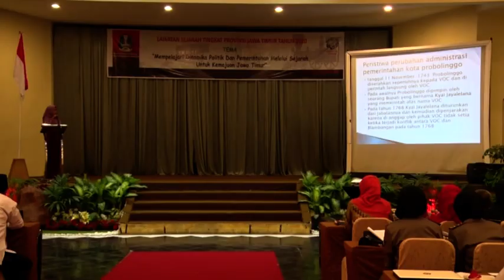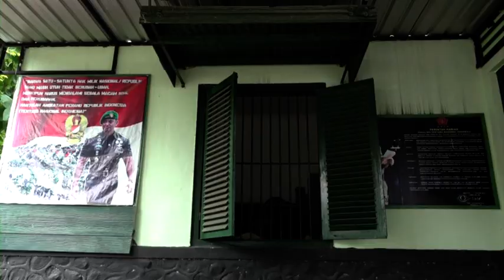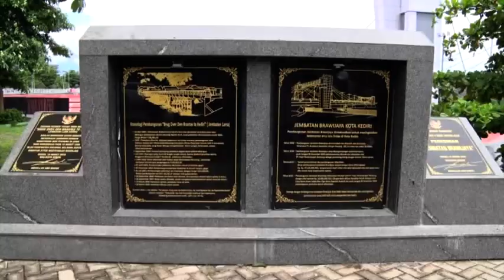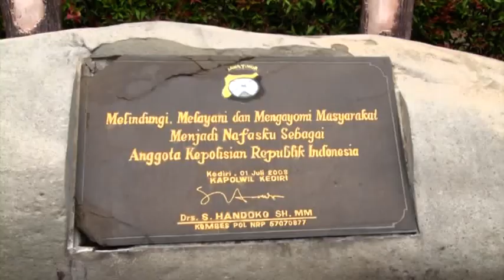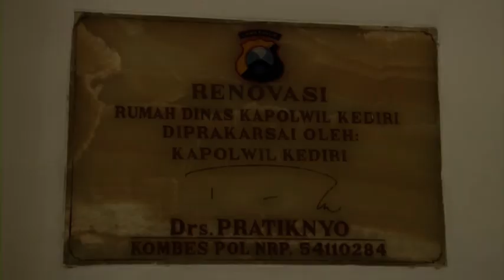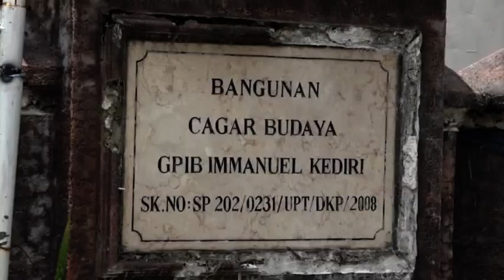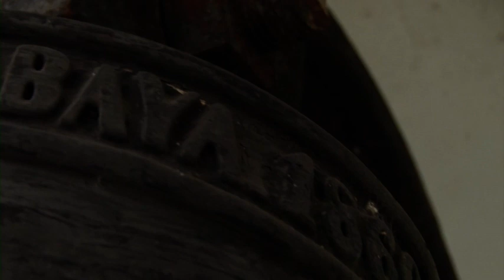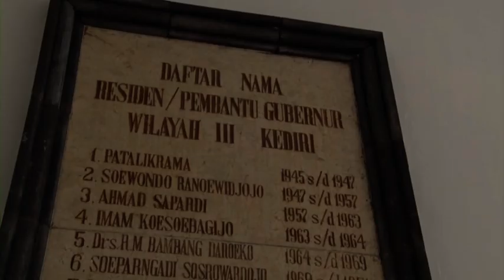LASEJAMUR 2020 Part 2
Lawatan Sejarah Tingkat Provinsi Jawa Timur 2020

Tema:
"Mempelajari Dinamika Politik dan Pemerintahan Melalui Sejarah Untuk Kemajuan Jawa Timur"

Pelaksanaan:
19 - 21 Februari 2020

Lokasi:
Kota Kediri, Jawa Timur.

Obyek Kunjungan:
1. Kantor Koramil 0809/11 Pare
2. Jembatan Brawijaya Lama
3. Maskas Polres Kediri ( Benteng Blokhuis)
4. Eks Rumah Dinas Residen Kediri
5. Gereja Protestan Di Indonesia Barat (BPIB) Immanuel (Gereja Merah)

Narasumber:
1. Dr. Wisnu, M.Hum.
2. Dr. Reza Hudiyanto,SS., M.Hum.
3. Soemarsono (Pelaku Sejarah)
4. Drs. Nur Muhyar (Disbudparpora Kota Kediri)
5. Moh. Zaenal Fachris (Sejarawan)
6. Imam Mubaroq ( Budayawan)

Juri:
1. Ikhsan Rosyid, SS., M.A.
2. Yudi Prasetyo, SS., M.A.

Tim Liputan:
TVRI Jawa Timur.